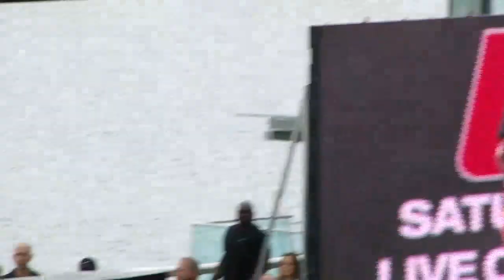Vancouver UFC 131 weigh in part 2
The tail end of Weigh in for the UFC 131. Featuring Demian Maia, Mark Munoz, Kenny Florian ,Diego Nunes, Shane Carwin and Junior dos Santos